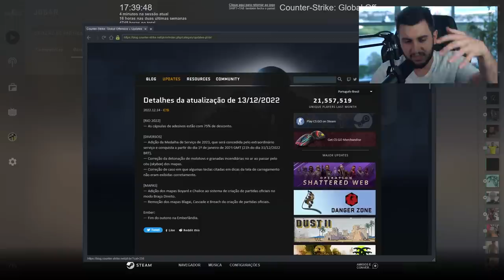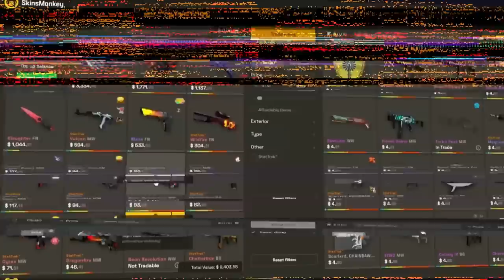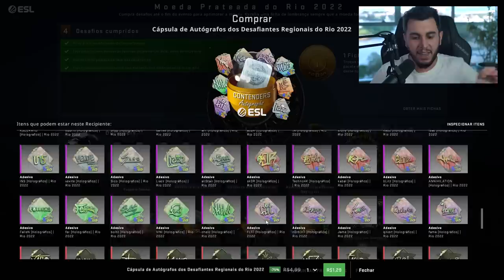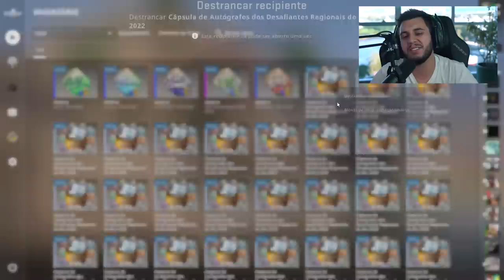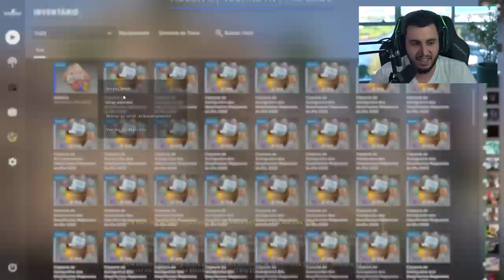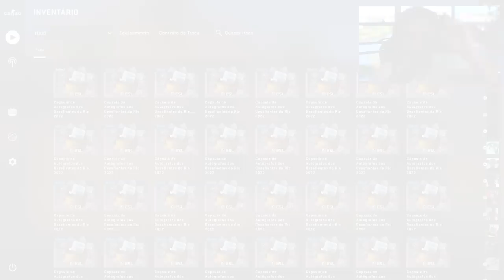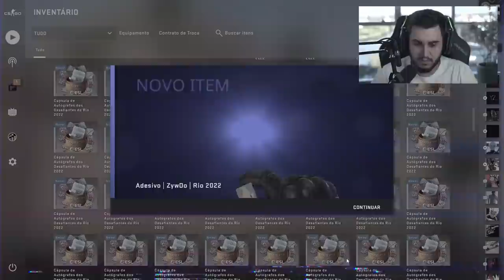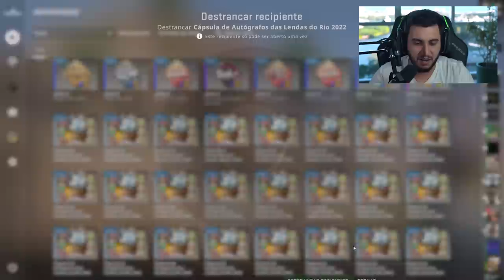ABRI 300 CÁPSULAS DO MAJOR RIO NO CS:GO